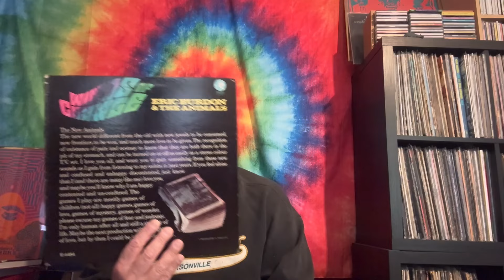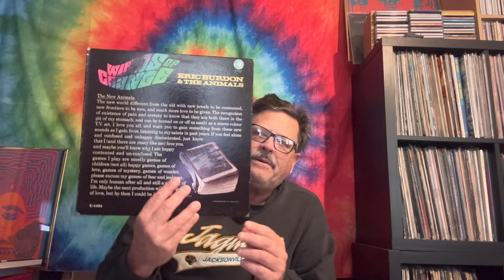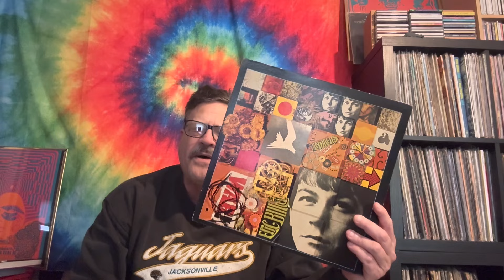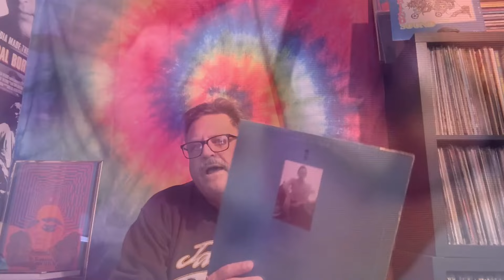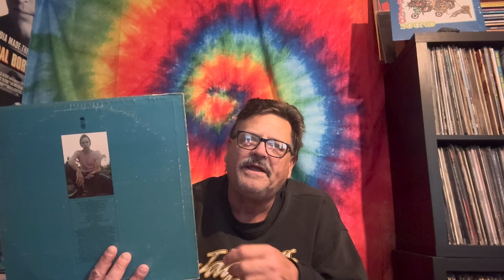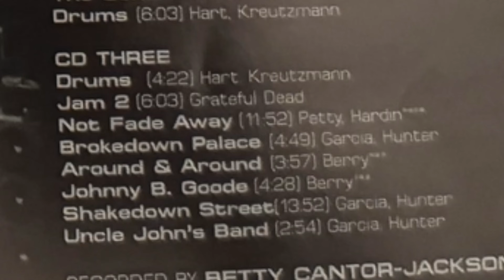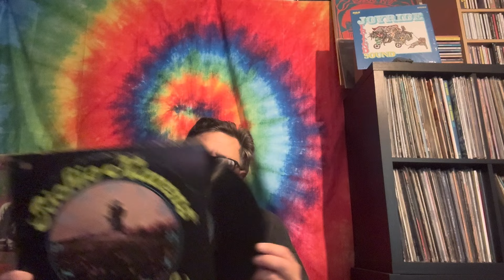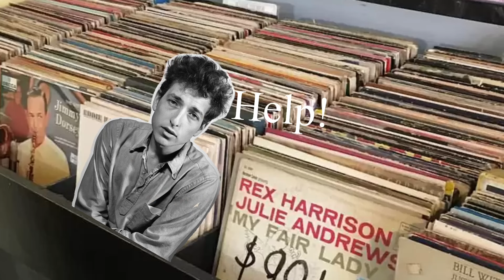Psychedelic Sunday #45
Psychedelic music, The Animals